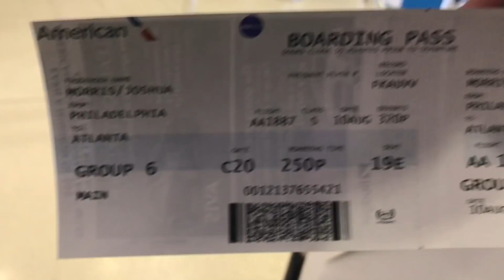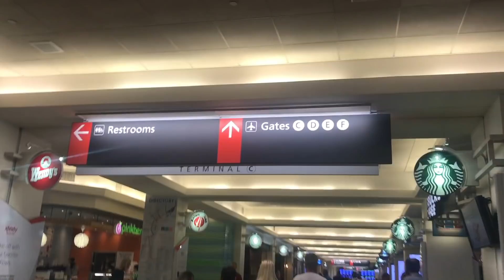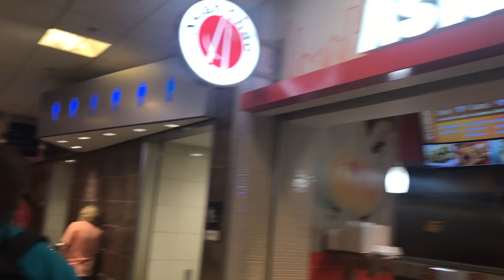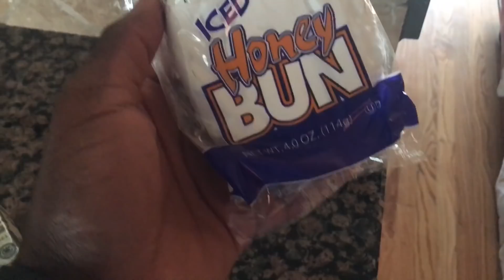Josh & Simone "Road To The Wedding" Couples VLOG #4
Follow our journey to eternity

Music #2